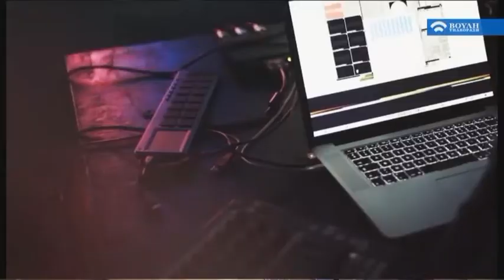Λόγω Τέχνης : Μίλτος Λογιάδης (13/10/2018)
Αυτό το Σάββατο, ο αρχιμουσικός και καλλιτεχνικός διευθυντής του μυθικού –για το κέ­ντρο της Αθήνας- Μεγάρου Μουσικής Αθηνών, Μίλτος Λογιάδης, μιλά στο «Λόγω Τέχνης» και την Άντζελα Τσιφτσή για:

¨  Τη φιλοσοφία του νέου καλλιτεχνικού προγράμματος, το οποίο πέρα από την κλασική μουσική, το κλασικό μπαλέτο και την όπερα, ανοίγεται σε διαφορετικές ομάδες του πλη­θυσμού μέσα από προγράμματα, όπως το Megaron Underground.

¨ Τις εκατοντάδες παραγωγές σημαντικών Ελλήνων και ξένων δημιουργών, στα μεγάλα ονόματα στο ευρύ φάσμα των τεχνών που υποδέχεται.

¨ Τους στόχους που θέτει αλλά και αυτούς που έχουν επιτευχθεί…σε μια συζήτηση με μουσική αναφορά στους στενούς και ουσιαστικούς δεσμούς που τον συνέδεαν με τον σπουδαίο Μάνο Χατζιδάκι.